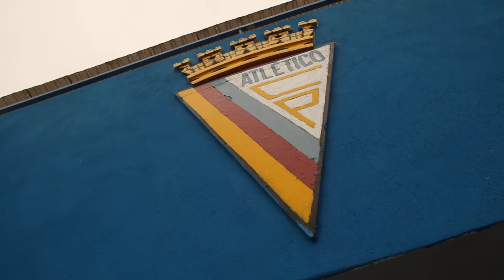Free Stock Footage